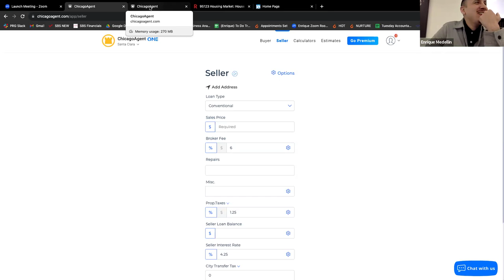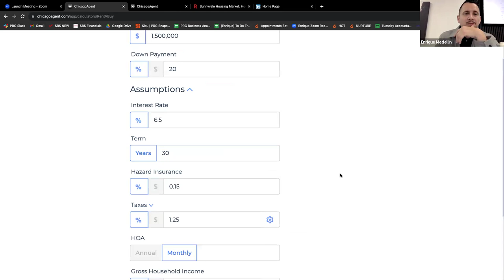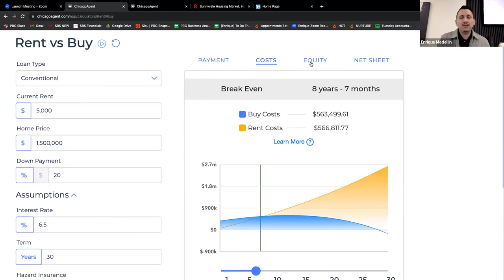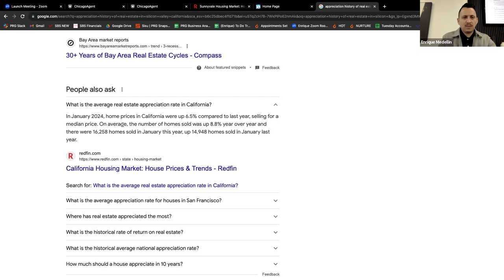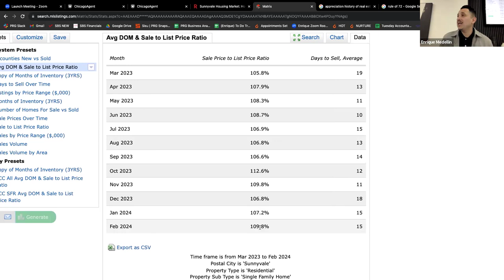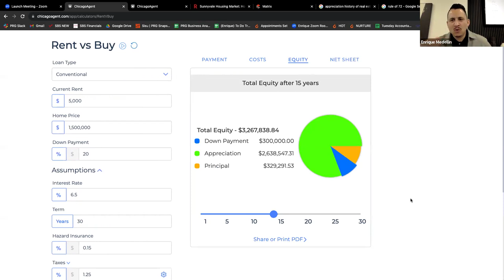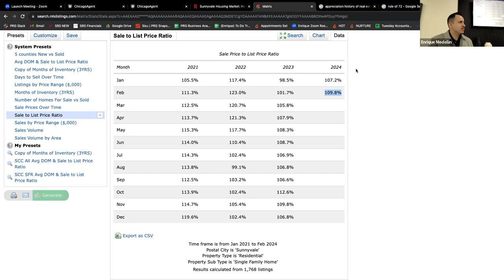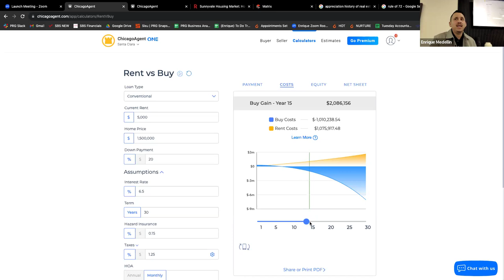Training: Use Stats & Buy vs Rent to Move Buyers Forward